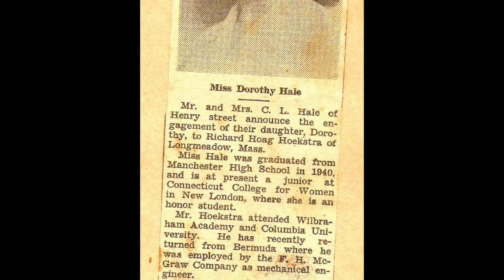Hoekstra History Slideshow